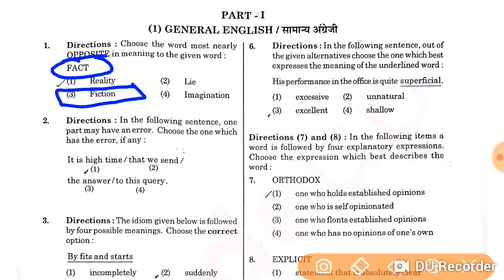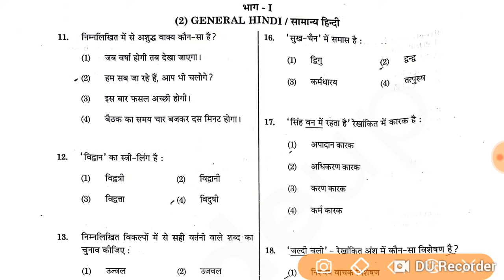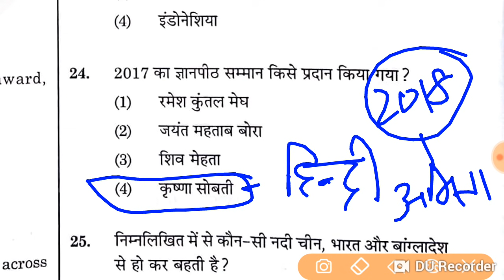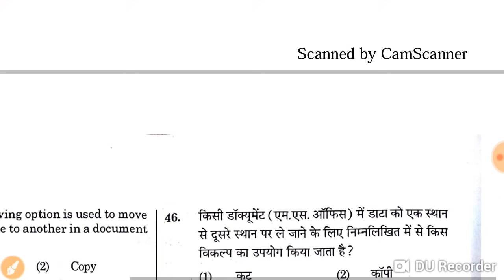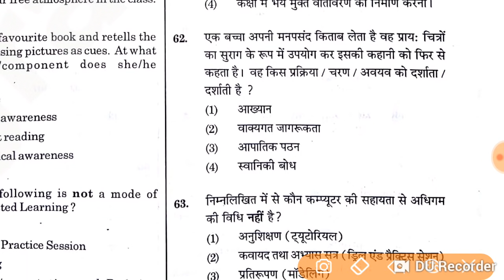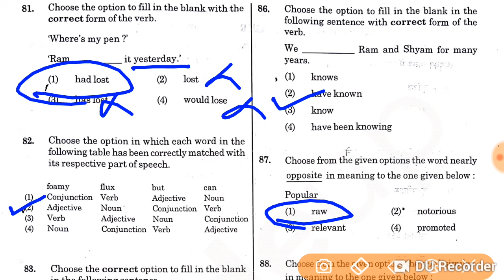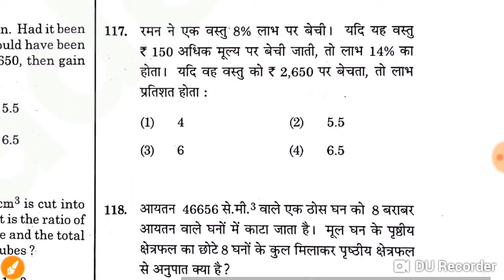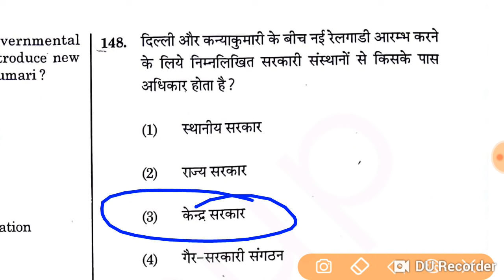KVS Exam 2024 || PRT Question Paper(Answer Key) || All 150 Questions With Solutions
KVS PRT Question Paper 2024 || All 150 Questions With Solutions || KVS PRT Paper